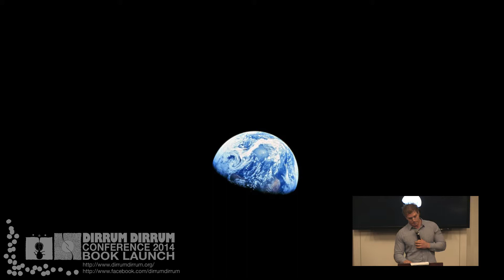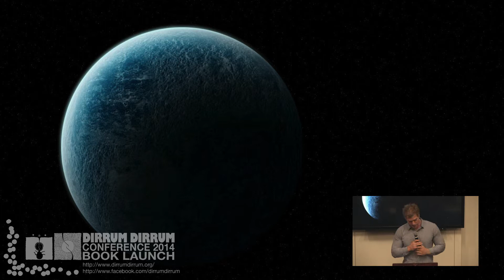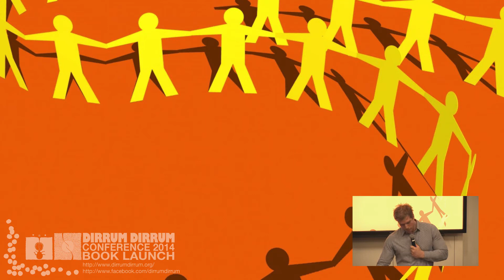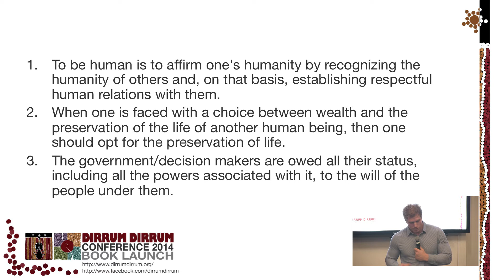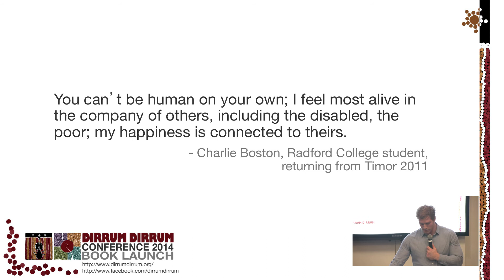David Pocock | The Freedom of Some, The Freedom of All | Treasury of Sayings Book Launch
The talk given by David Pocock, the guest speaker at the Dirrum Dirrum Treasury of Sayings book launch, titled "The Freedom of Some, The Freedom of All".

The Dirrum Dirrum Treasury of Sayings book launch, held on Tuesday 13 May 2014, featured guest speakers, music, food and the release of the Treasury of Sayings.

David Pocock is usually described by the sport he plays. He is a very good player, has been captain of the Wallabies and described as one of the best flankers in the modern game. He is a human being concerned for the earth and people, unafraid to use his profile to stand and speak for things that matter, even if they place him at the margins.

Born in Zimbabwe, the instability and violence drove his family to safer shores and schooling in Australia. He has returned to the place of his birth with Eightytwenty, a not for profit organisation he established with friend Luke O'Keefe. David is more than an elite professional sportsman. He is a man with a big heart for justice.

Based now in Canberra he is living through a player's darkest, longest night -- successive major injuries and two years in rehabilitation. His voice challenges us, no matter who or where we are, that what we do, matters.

Dirrum Dirrum Conference 2014
Be the Change | 1-4 August 2014

Dirrum Dirrum seeks to foster a greater humanity. If it is authentic then it will be a gift to others, measurable in the power and life it bestows. There are three activities: the development of humble leadership; creating a climate of inspiration; fostering a cycle of responsibility.

Dirrum Dirrum is the sound of red in Ngunnawal and represents the earth. We belong to the earth, we belong to one another, and we belong to the human and ecological communities from which we draw nourishment. Belonging infers accountability. Dirrum Dirrum invites an accountability to the way it enriches community and empowers people. Simply, may we do justice, act with compassion and walk humbly together upon the earth and with our God.